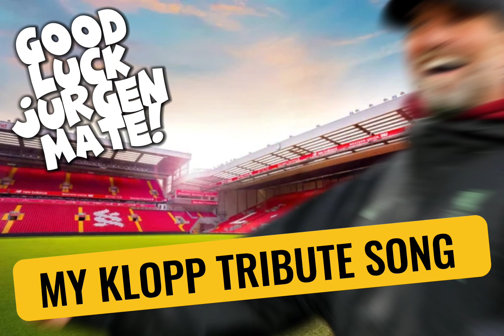ALLEZ JURGEN KLOPP LIVERPOOL MANAGER NEW GOOD LUCK SONG DRY YOUR EYES FANS